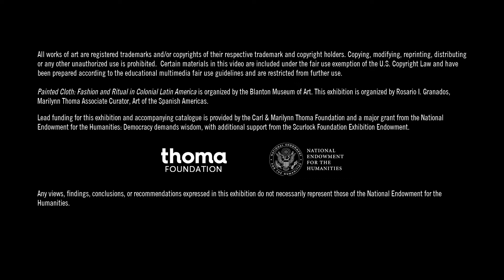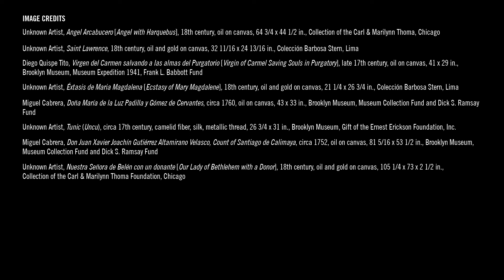Una introducción a "Telas pintadas: Moda y Ritual en la América Latina Colonial"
Abierta al público hasta el 8 de enero del 2023.

"Telas pintadas: moda y ritual en la América Latina colonial" explora la producción, utilización y representación de la indumentaria y los tejidos que se empleaban en espacios civiles y religiosos. Durante el periodo en que la monarquía española impuso su dominio sobre la región (aproximadamente 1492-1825), la vida de numerosas comunidades indígenas se vio alterada para siempre. A pesar de enfrentarse a continuos desafíos causados por el trabajo forzado y la apropiación de sus tierras y sus recursos naturales, muchos grupos locales encontraron estrategias para evitar la aniquilación total al adoptar algunos elementos de la cultura de los invasores europeos. Los pueblos indígenas también establecieron lazos con los esclavos africanos y asiáticos traídos a la fuerza al continente americano. La naturaleza entrelazada de las artes textiles proporciona una metáfora vívida para comprender mejor cómo las tradiciones estéticas indígenas se entrecruzaron con las de origen extranjero. Esta exposición se centra tanto en los cortinajes que facilitaban la experiencia religiosa del catolicismo como en la vestimenta que funcionaba como indicador clave del estatus social, el género, y la identidad racial. Este marco marco interpretativo permite reconocer las numerosas contradicciones que caracterizaron el tejido social durante este controvertido periodo histórico. "Telas pintadas" también celebra la belleza de la producción artística de Hispanoamérica y la diversidad de sus creadores tomando en cuenta los contextos rituales y domésticos originales, apreciando la capacidad de las artes visuales para revelar las complejidades de la naturaleza humana.

Rosario I. Granados, Curadora Asociada Marilynn Thoma, presenta al público la nueva exposición del Museo de Arte Blanton: "Telas pintadas: Moda y Ritual en la América Latina Colonial." Eche un vistazo a la muestra que presenta pinturas, esculturas y prendas históricas de los siglos XVII y XVIII procedentes de Bolivia, Guatemala, México, Perú y Venezuela.